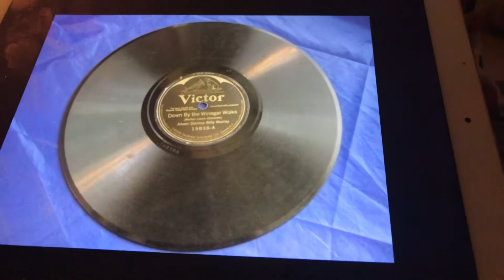After All Louisiana Five Jazz Orchestra